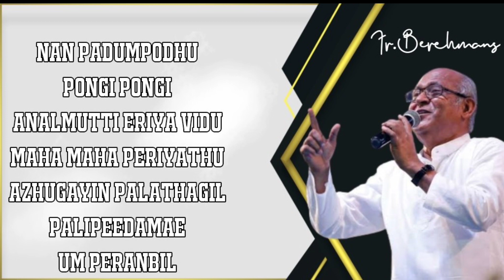JEBATHOTTAM JEYAGEETHANGL VOL 42||JUKEBOX